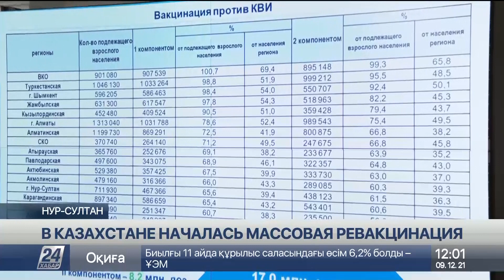Массовая ревакцинация от коронавируса началась в Казахстане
В Казахстане пересмотрены сроки ревакцинации от коронавируса. Теперь все, кто прошёл полный курс иммунизации полгода назад или переболевшие ковидом, могут уже сейчас привиться третьей дозой. Об этом на заседании Правительства сообщил министр здравоохранения Алексей Цой, передает «Хабар 24».